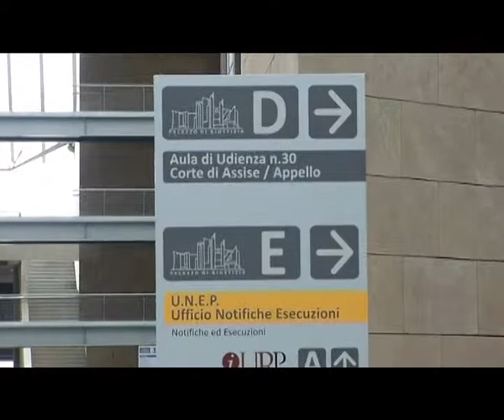2015-01-17 - GIUSTIZIA PER I CITTADINI